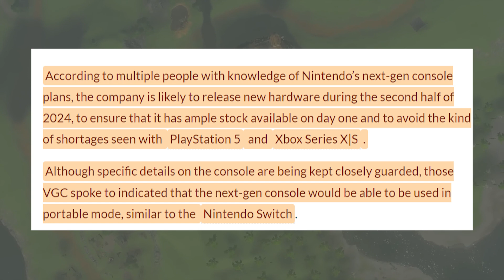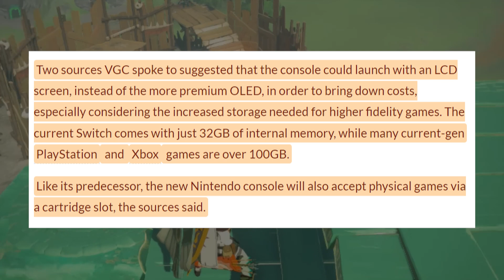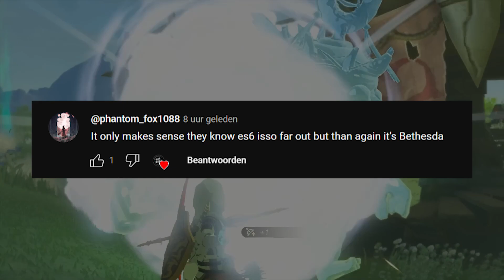Details On Nintendo's Next Gen Console LEAK! NEW Rumor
VGC has bew information on Nintendo's new console!

Potential Elder Scrolls 4 Oblivion Remake In Development?! NEW Rumor!

The music in this video:
Mass Effect 2 - Afterlife Club theme